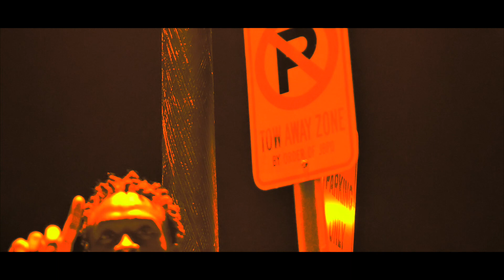MAURICE HOBBS BLAME IT ON ME OFFICIAL VIDEO